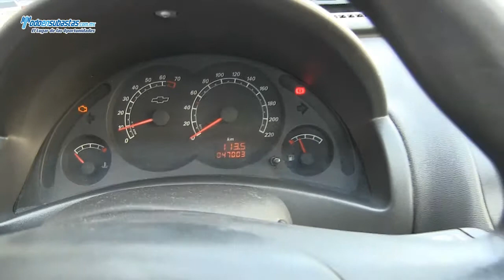Chevrolet / Tornado Paquete B 1.8 Lts / 2011